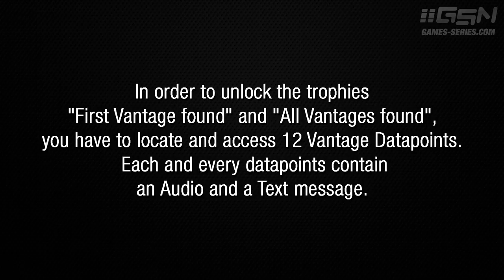Horizon Zero Dawn - "All Vantages found" Trophy (All Vantage Points and Hidden messages)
Horizon Zero Dawn - "All Vantages found" Trophy (All Vantage Datapoints)

This video will show you how to unlock the trophies "First Vantage found" and "All Vantages found" by locating all 12 Vantage Datapoints.

0:13 - Vantage Point: Air Combat Academy
1:31 - Vantage Point: Colorado Springs
3:30 - Vantage Point: Explorer Museum
5:11 - Vantage Point: Denver Stadium
7:23 - Vantage Point: Bridal Veil Falls
8:54 - Vantage Point: King's Peak
10:43 - Vantage Point: Sterling-Malkeet Amphitheater
12:05 - Vantage Point: Monument Valley
14:02 - Vantage Point: Eagle Canyon
16:07 - Vantage Point: Lake Powell
17:55 - Vantage Point: Bryce Orbital
20:20 - Vantage Point: FARO Automated Solutions

Related Trophies:
● First Vantage found - Found and accessed a Vantage datapoint.
● All Vantages found - Found and accessed all of the Vantage datapoints.

Walkthrough video recorded by Maury121